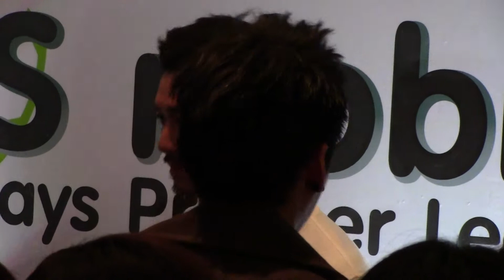Hunz ให้สัมภาษณ์สื่อ (2) งาน AIS Mobile BPL Exclusive Party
งาน AIS Mobile Barclays Premier League Exclusive Party @ Siam Paragon
17/08/2013